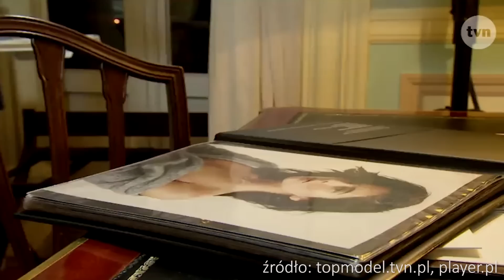Moja przygoda w TOP MODEL cz. 4 - ODPADŁAM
Snap: aleksacrane

W tym odcinku, oraz całej serii wykorzystano materiały z 4. sezonu programu Top Model, emitowanego w TVN, pochodzące ze stron: